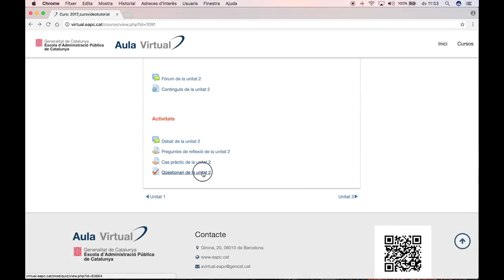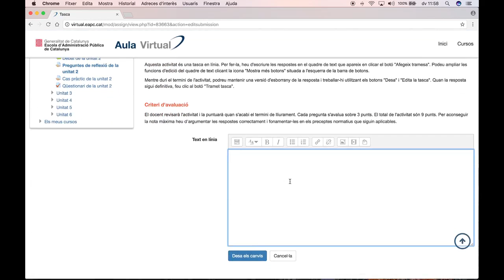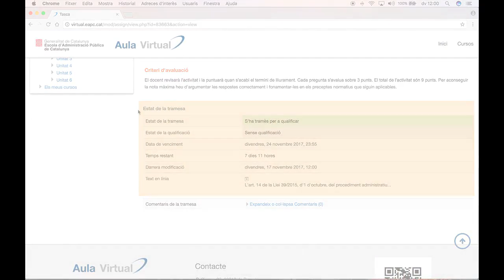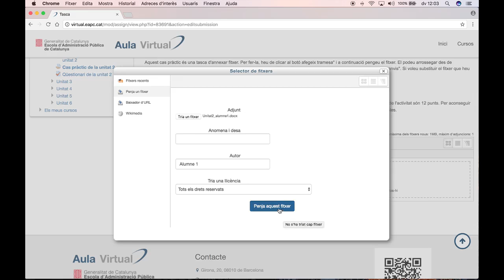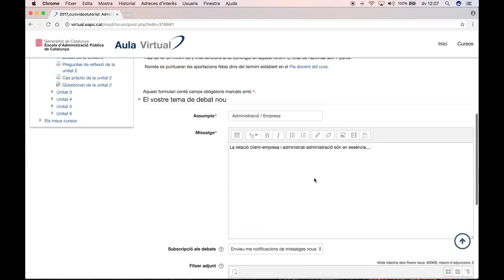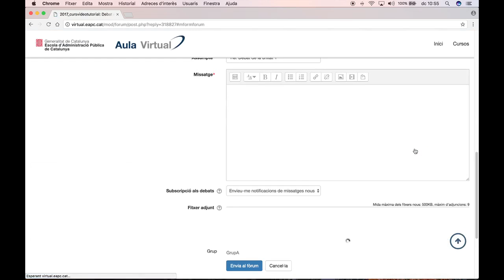Aula Virtual de l'EAPC. Familiarització amb l'entorn virtual d'aprenentatge: les activitats